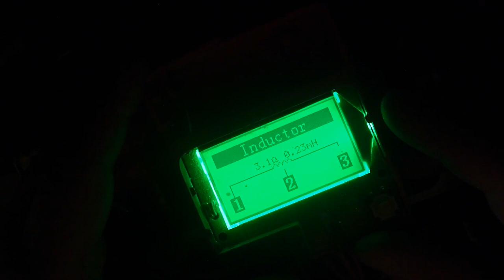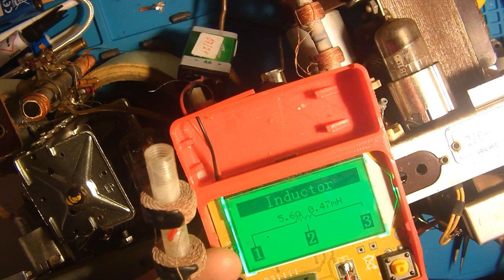Teil 5.1 Loewe Radio. Ich hatte ne Idee. ( #14/23 )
Die Idee kam mir noch das könnte ich noch austesten.

Ich stelle es auf nicht gelistet da es ja sogesehen noch nicht komplett tot ist.

Heiko Remus
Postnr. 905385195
Packstation 102
23556 Lübeck